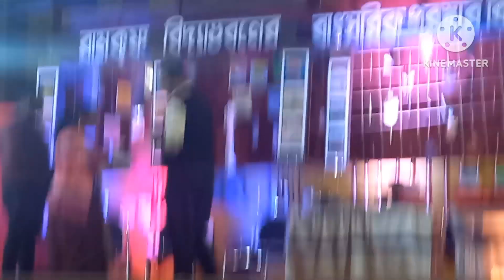রামকৃষ্ণ বিদ্যাভবন বাৎসরিক অনুষ্ঠান/পুরস্কার বিতরণ ২০২২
program#trending #